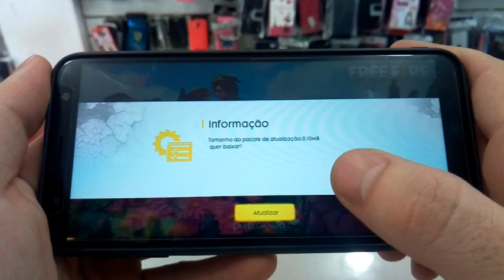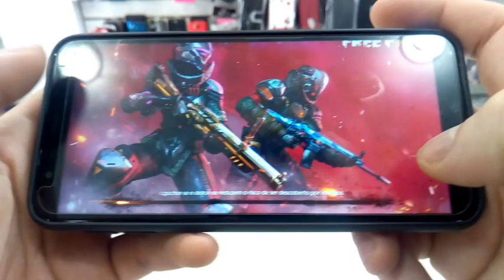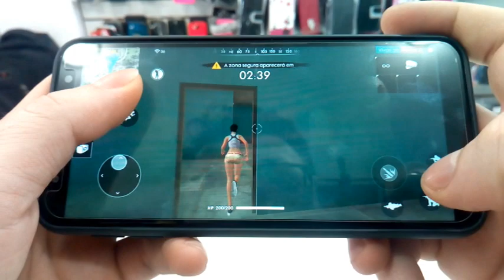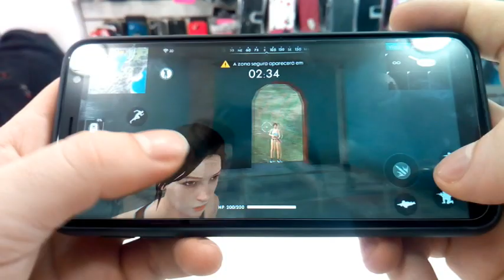Jogando Free fire no Samsung Galaxy J4 plus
Nesse vídeo mostramos um pouco o desempenho do J4 plus ao jogar Free fire. Seria necessário mais tempo de jogo para fazer uma melhor avaliação. Vejam o vídeoJogando Free fire no Samsung Galaxy J4 plus.